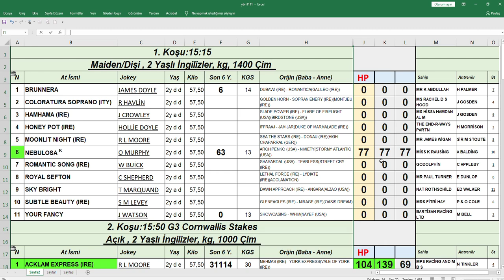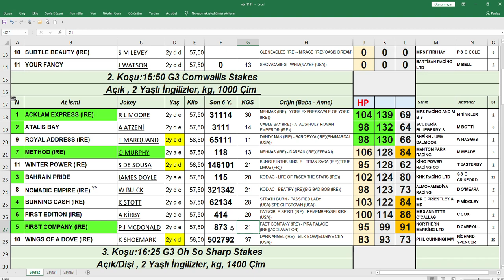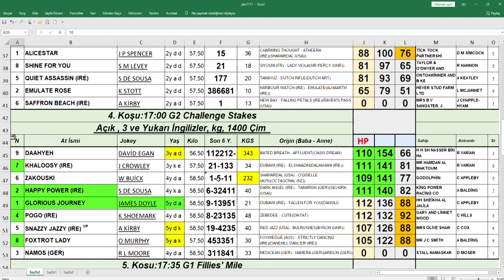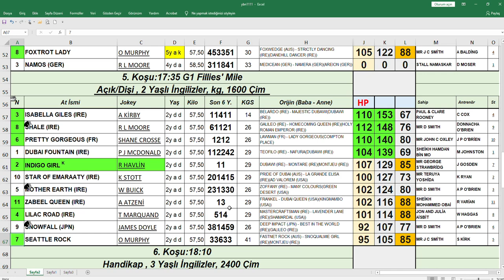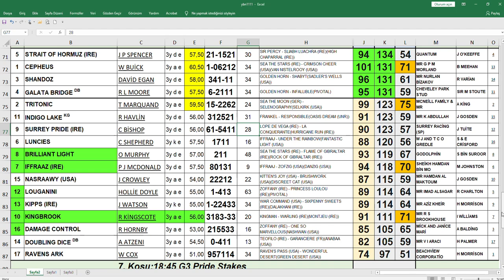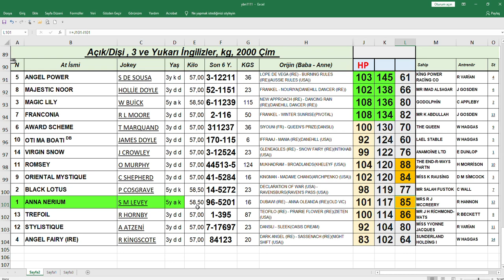09 october 2020 today newmarket horse racing handicap analysis tips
Handicap Analiysis -horse -racing-tips-and-best-bets-moonee-valley-moir-stakes-night / 630359 HorseRacing HorseRacingTips MoirStakes StuttStakes # StocksStakes JRACup TheBulletPicks SantaAnita # AtYarışı # AtYarışı İpuçları#horseracingtips
Belmont Park Horse Tips 09 october 2020 today newmarket horse racing handicap analysis tips